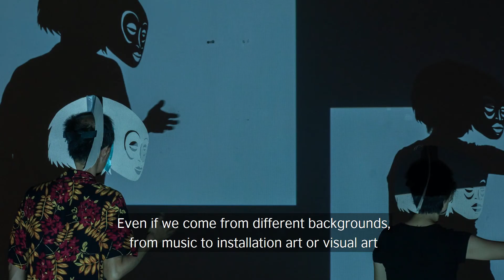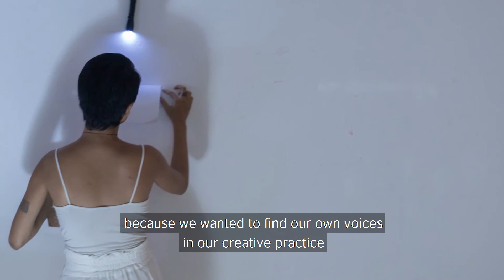FAMLAB Mini Series – Giới thiệu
Di sản Văn hóa hướng đến sự Phát triển đồng đều là một chương trình nghiên cứu hành động do Hội đồng Anh thực hiện tại Colombia, Kenya và Việt Nam, nhằm sử dụng các di sản văn hóa để đem đến lợi ích cho mọi đối tượng trong xã hội. Trong khuôn khổ dự án Di sản Kết nối, hợp phần FAMLAB (Phim, Nhạc và Lưu trữ) nhằm kết nối các giá trị di sản âm nhạc và phim của Việt Nam với các nghệ sĩ và người thực hành trong cộng đồng văn hóa, nghệ thuật và sáng tạo. Hợp phần này bao gồm một quỹ tài trợ, các chương trình lưu trú, các hội thảo cũng như sự kiện dành cho công chúng. Tại Việt Nam, dự án này làm việc trực tiếp với di sản nhạc và phim, đặc biệt chú trọng đến các giá trị không được nhiều người biết đến và có nguy cơ mai một, và bao gồm hai hợp phần có liên kết chặt chẽ: Di sản văn hóa cộng đồng, và Phim, Nhạc và Lưu trữ (FAMLAB – Film, Archive and Music Lab). Khởi động vào tháng 4 năm 2018, dự án hướng tới việc kiến tạo các cơ hội mới để các cộng đồng trên khắp cả nước có thể đóng góp vào quá trình bảo tồn và phát triển các giá trị di sản văn hóa của họ, cũng như hưởng lợi từ chính quá trình đó.

Để có thêm thông tin về quỹ FAMLAB và các dự án nhận tài trợ, vui long tham khảo tại
A British Council programme taking place in Colombia, Kenya and Vietnam, Cultural Heritage for Inclusive Growth is an action research initiative exploring the use of cultural heritage for growth that benefits all levels of society. In Vietnam, through engaging with elements of the country’s music and film heritage, especially those currently under-threat or under-represented, the project consists of two interconnected strands: Community Cultural Heritage, and FAMLAB (Film, Archive and Music Lab). Launched in April 2018, the project seeks to create opportunities for communities across the country to contribute to, and benefit from, the safeguarding and reinvigoration of their cultural heritage. The FAMLAB (Film, Archive and Music Lab) aims to connect Vietnam’s music and film heritage with artists, creative practitioners and other players in the cultural and creative industries. Within the framework of Heritage of Future Past, the Vietnam edition of FAMLAB incorporates a funding initiative, residencies, events and symposiums.

For more information on the FAMLAB Fund and Grantee Projects,